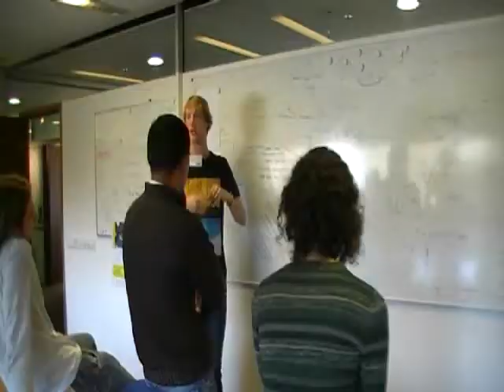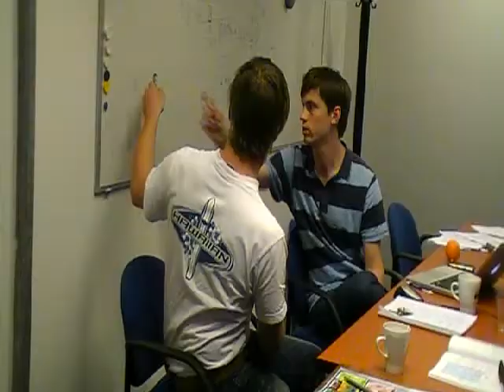Workshop Physics with Industry 2011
The goal of Physics with Industry is get young scientists acquainted with industrial research. In a (very active) week they search for a solution to an urgent physics problem from industry. The scientists will be supported by senior researchers and researchers from the company itself.